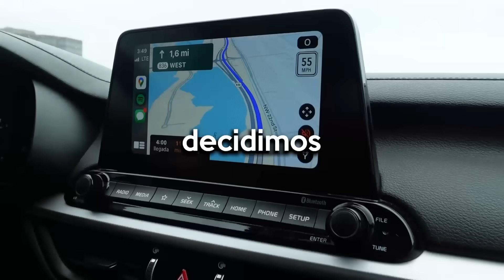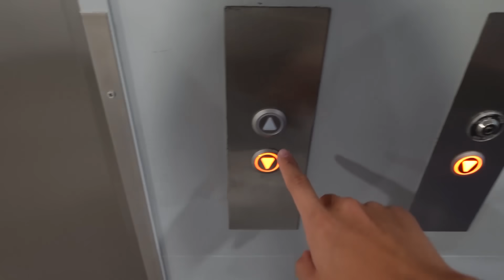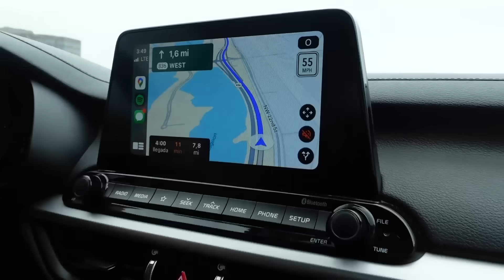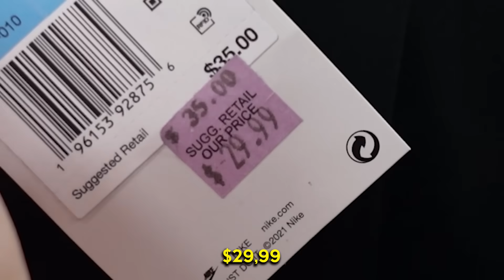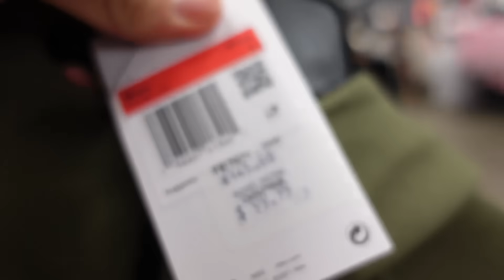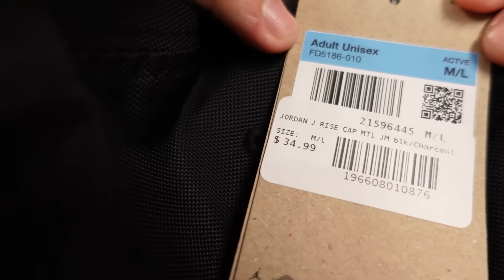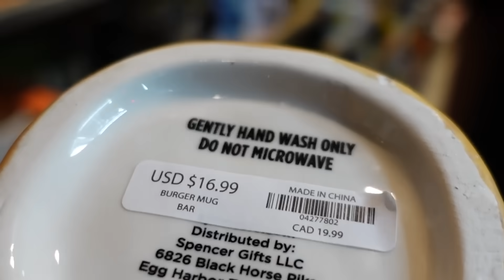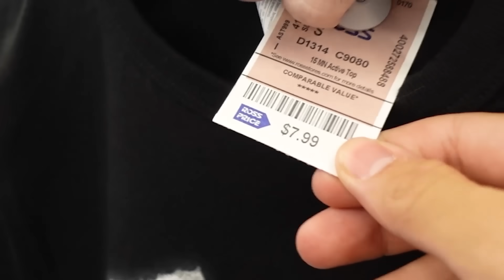Si Adivinas el Precio... Te lo Compro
➛ Canal De Gameplays: @AleWang